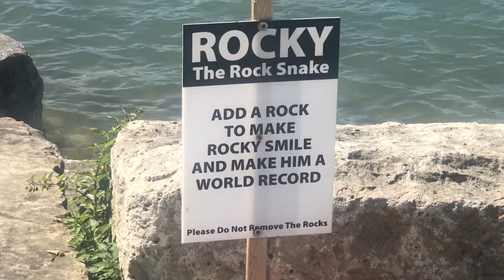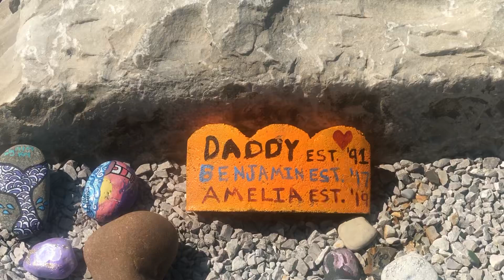Painted rocks in sarnia ontario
Hey everyone so how you doing today and hopefully your good now this video you will see is my first live video from camera that I have ever done ever and what this is is a video of a rock snake if you go to sarnia Ontario and you go down to the water front you will see this it’s pretty cool to look at and there are people in video yes but I wasn’t trying to get them in it and the camera is shaking because I’m walking but do enjoy